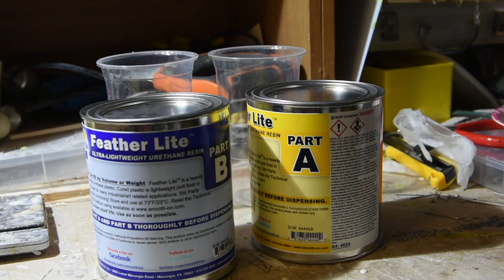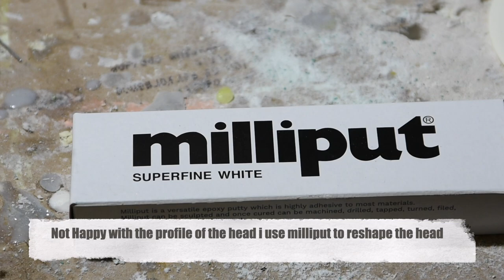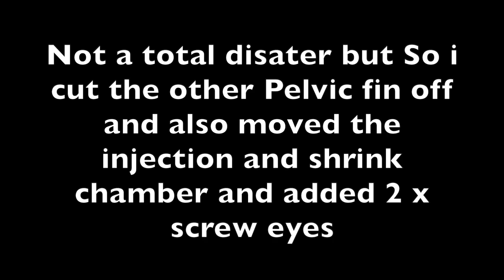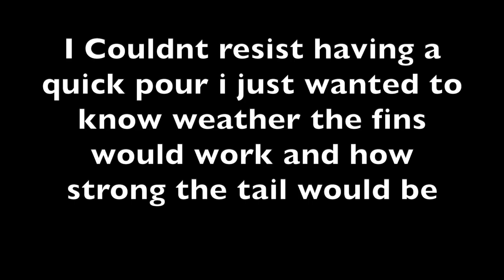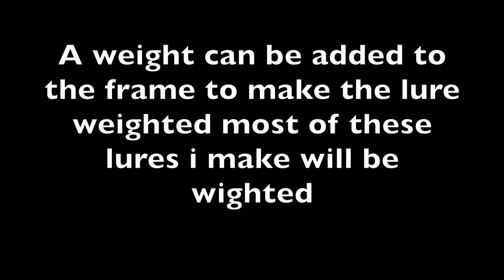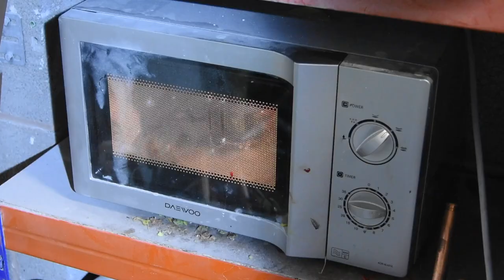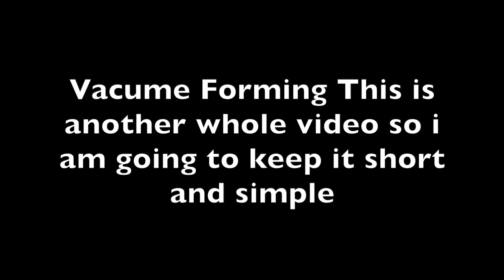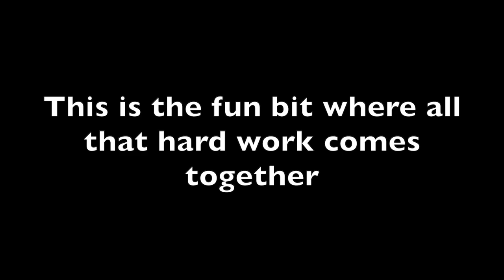making a imitation burbot swimbait lure for pike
in this film i make a soft plastic imitation pike lure from plastisol using various techniques.